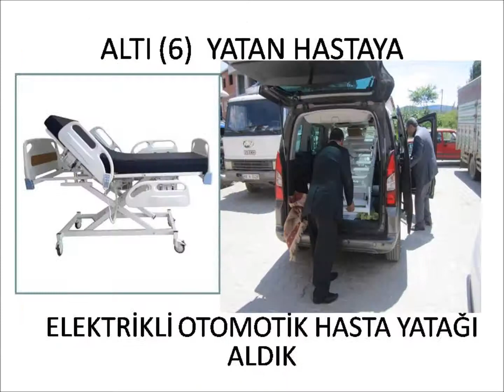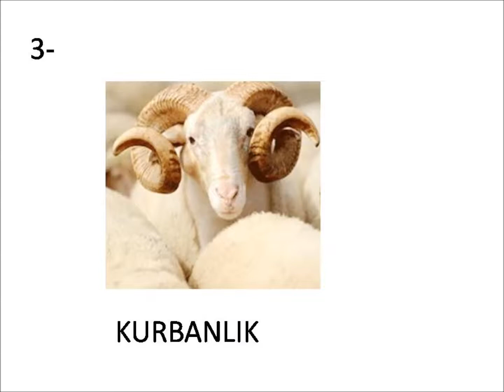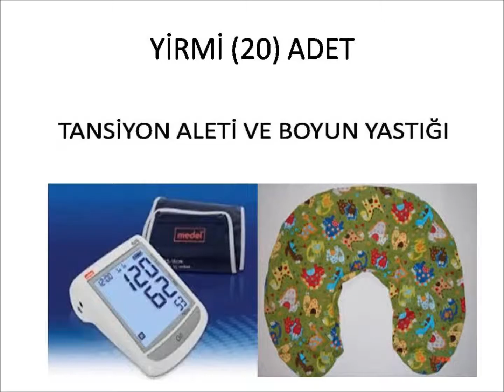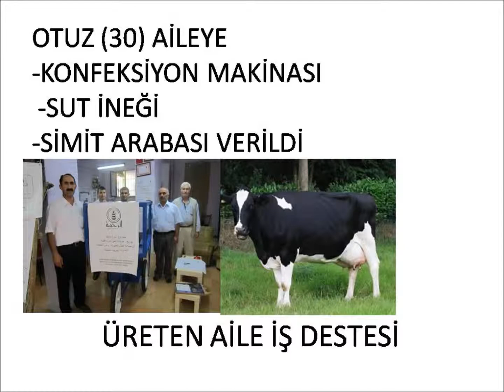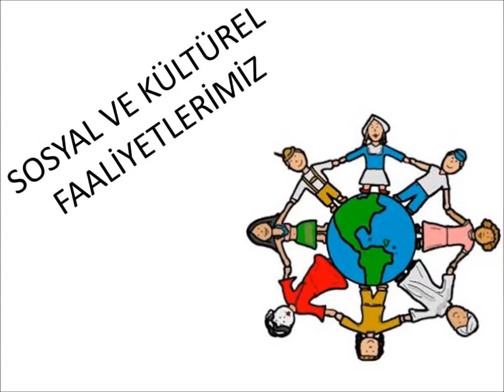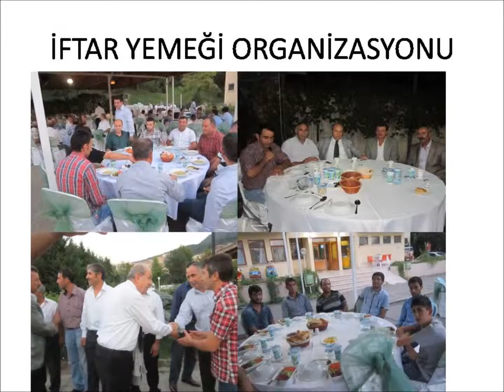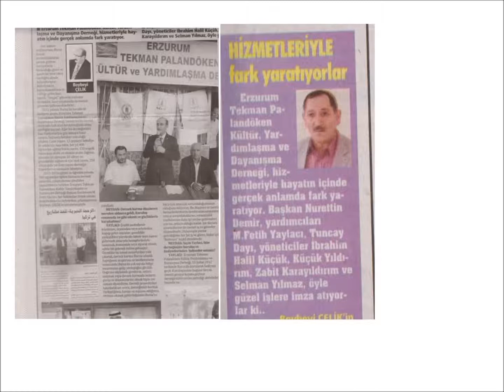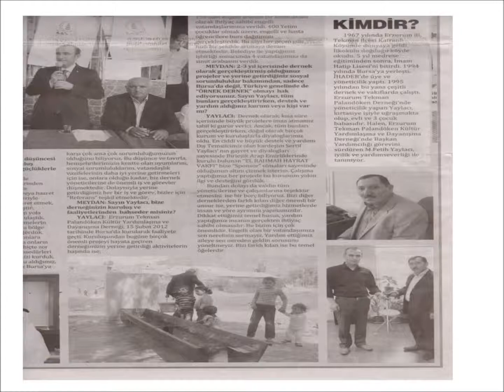13 Mayıs 2017 Hayatı Paylaşmak İçin Engel yok programındaki slaytımız.